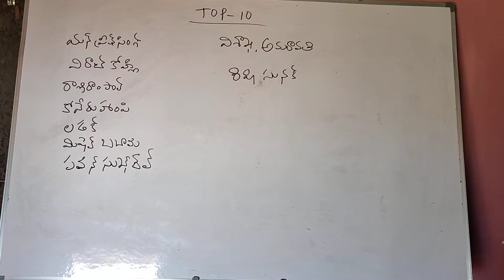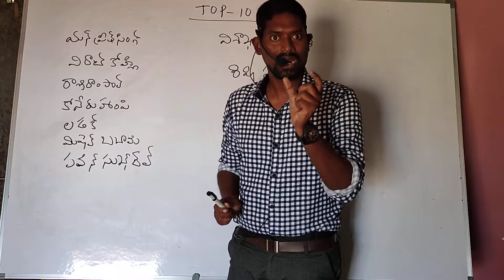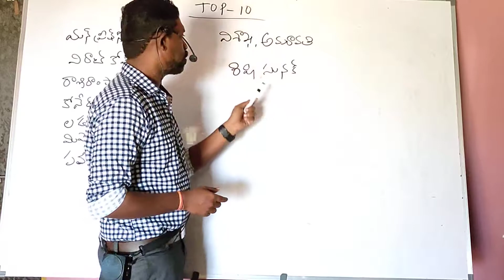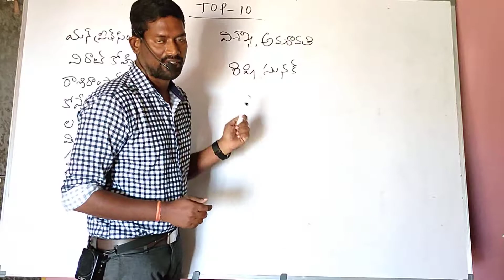బ్రిటన్ ఆర్థిక మంత్రి గా ఎన్నిక అయిన భారతీయ అల్లుడు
by dolanagaraju sir